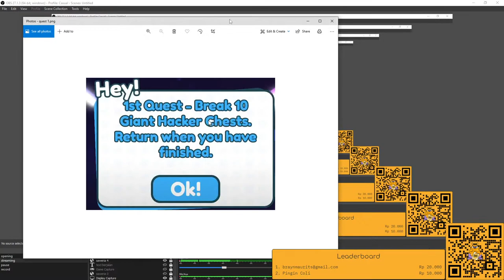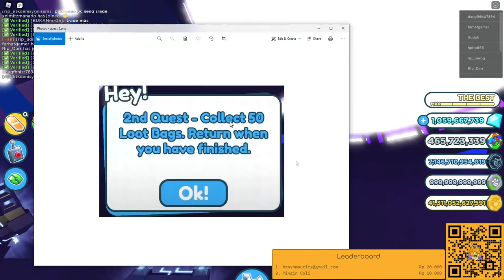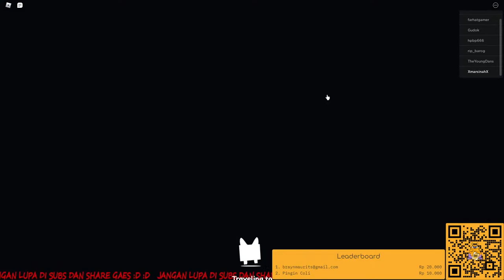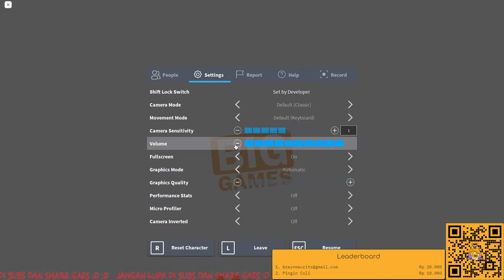TUTORIAL UNTUK MEMBUKA THE VOID/OCEAN WORLD PET SIMULATOR X DAN TIPS N TRIK TRADING - ROBLOX#112